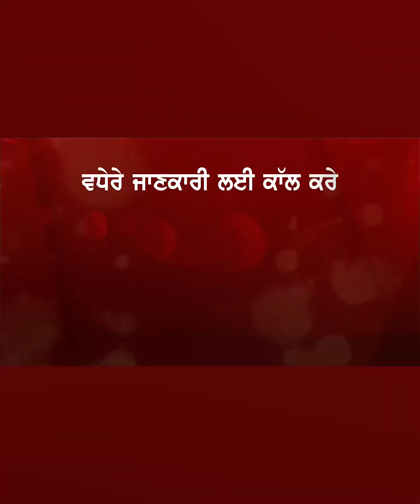“ਪ੍ਰਕਾਸ਼ ਸਿੰਘ ਬਾਦਲ ਨੇ ਭਾਈਚਾਰਕ ਸਾਂਝ ਲਈ ਕੀਤਾ ਕੰਮ” ਮਨਿੰਦਰਜੀਤ ਸਿੰਘ ਬਿੱਟਾ ਨੇ ਬਾਦਲ ਬਾਰੇ ਕਹੀਆਂ ਵੱਡੀਆਂ ਗੱਲਾਂ